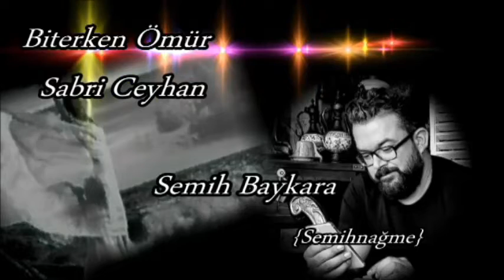Semih Baykara { Semihnağme }__Biterken Ömür__Şiir : Sabri Ceyhan